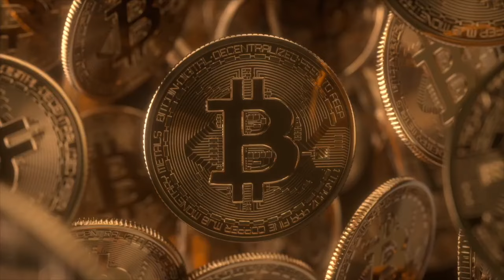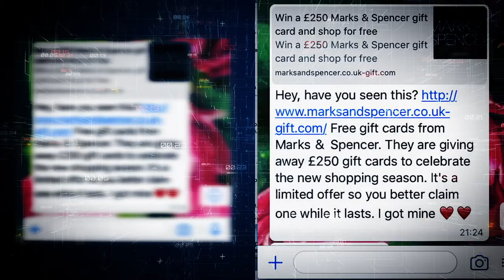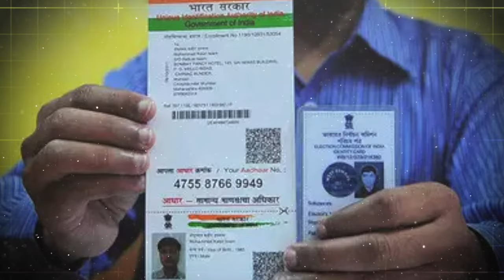Must Watch How To Save Yourself From India’s Biggest Fraud What's Digital Arrest| Akash Banerj